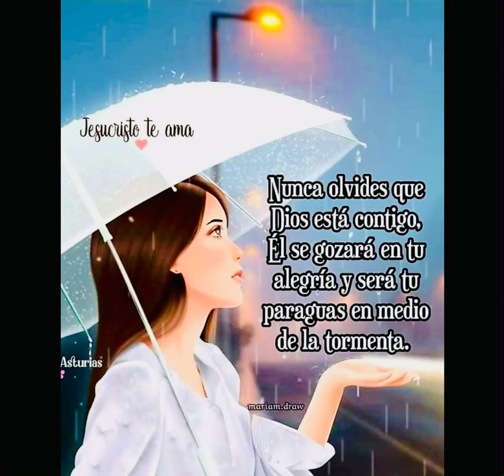🦋Cuando te sientas triste, 😞recuerda que Dios está contigo 🦋@MENSAJESDEDIOS103